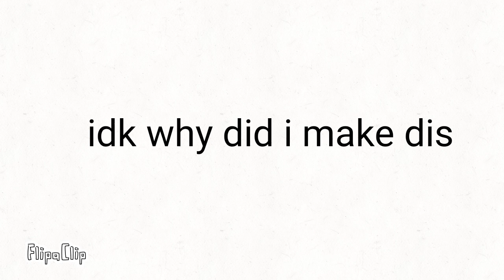maybe some random shit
tsar-russia flags
NATO I guess